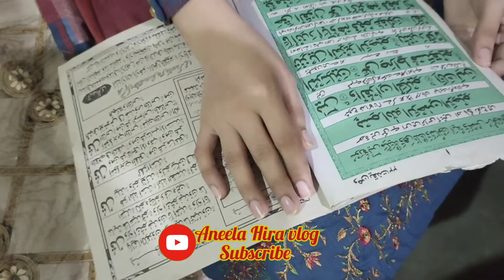Saloon mein Aj kya howa😧|| Aj palao Bnaya || or QURAN PAK ki parhai krwai || Vlog 20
Hi viewers

stay blessed

Negativity = Block.